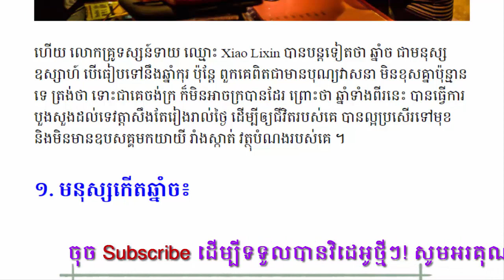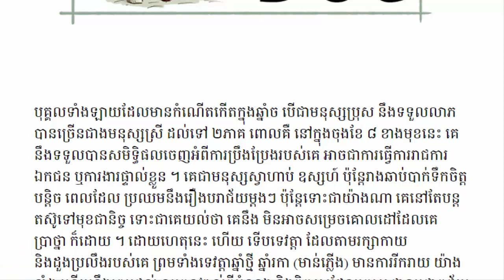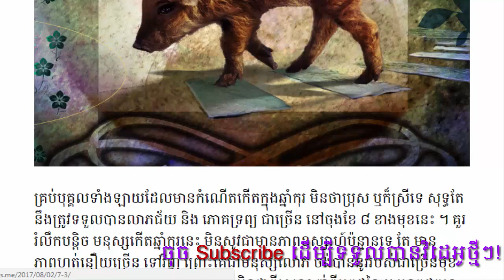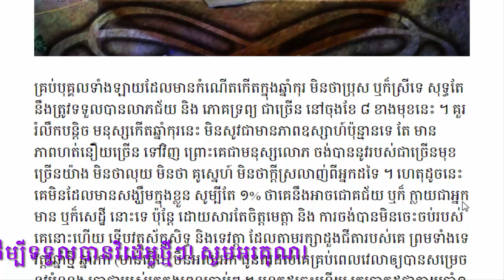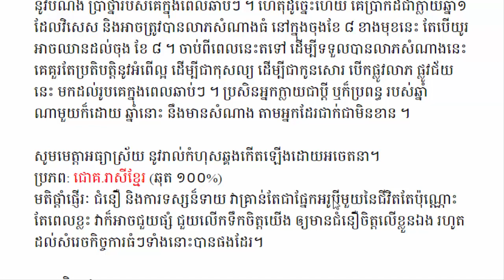ក្នុងផ្ទះរបស់អ្នកមានអ្នក ​កើតឆ្នាំច កុរទេពិតជាមានសំណាងធំហើយ,khmer horoscope 2017